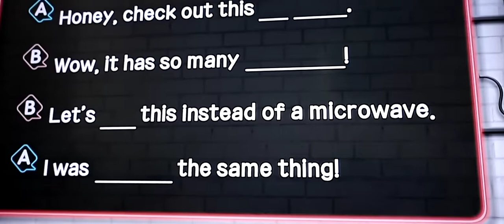전자렌지보다 에어프라이